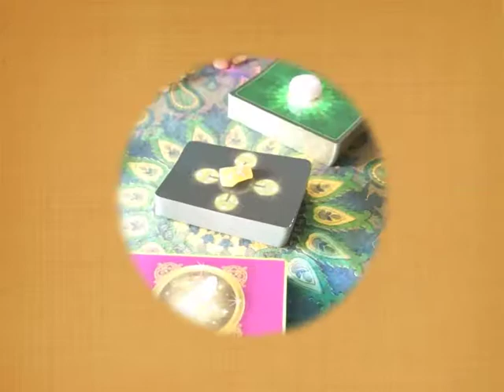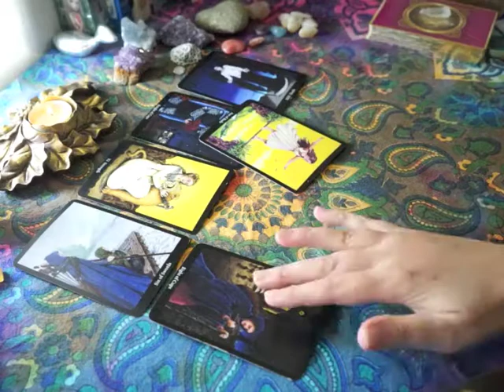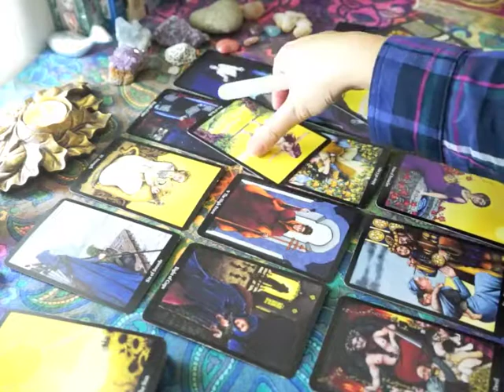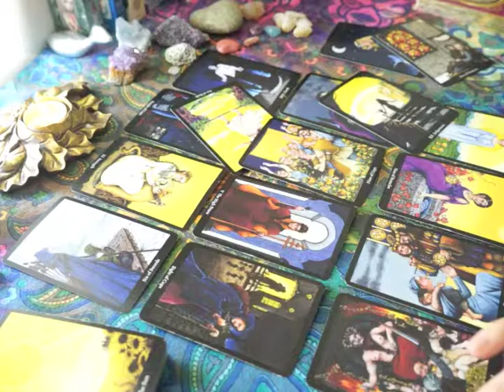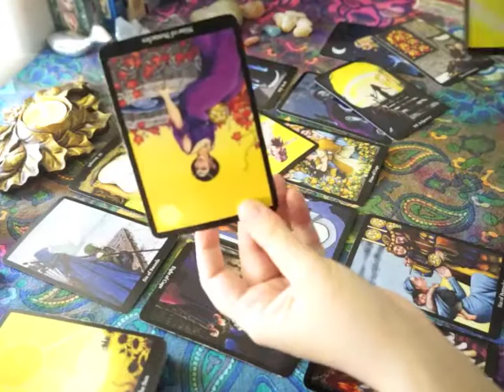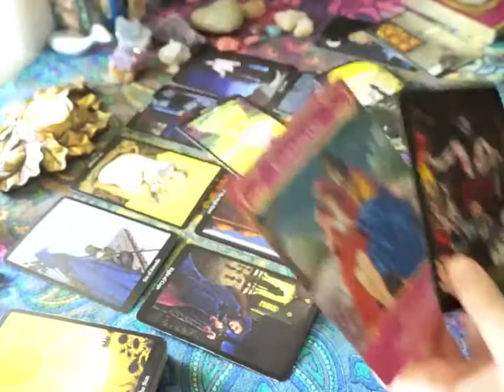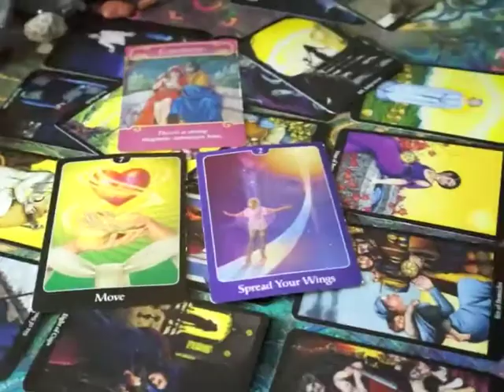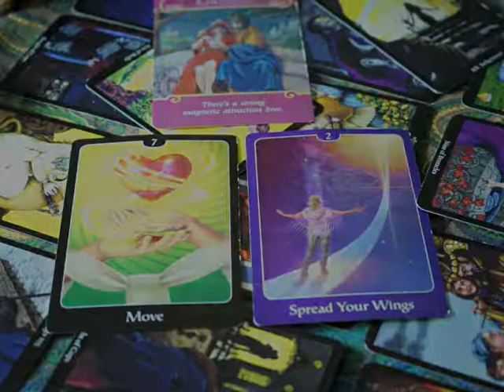Mid September General Reading • Leo